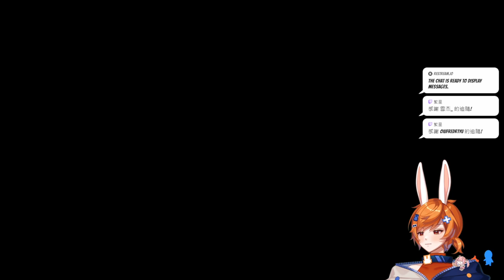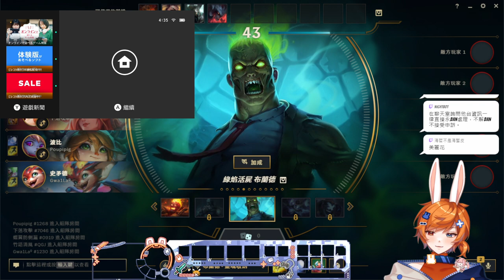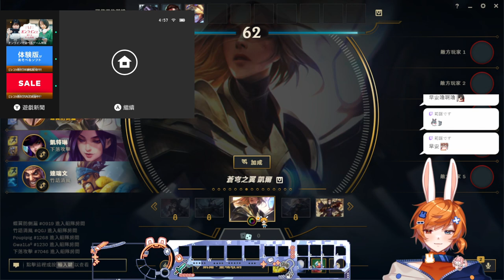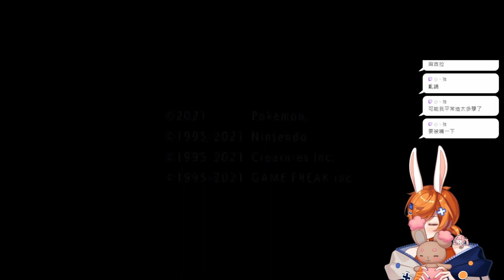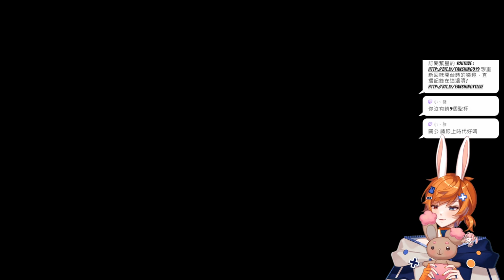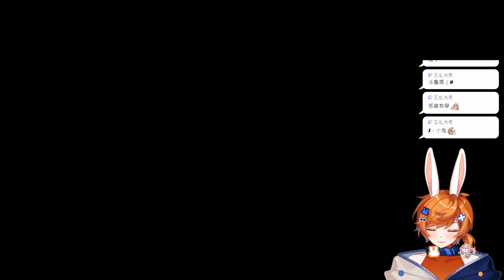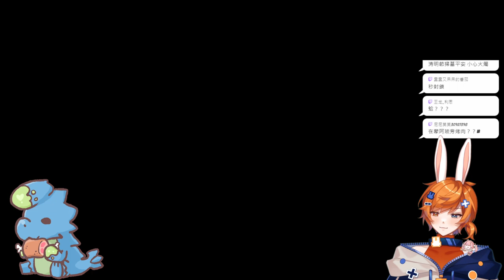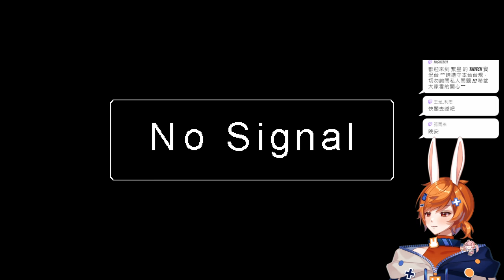【繁星】英雄聯盟 & 刷色違 2024 4 4